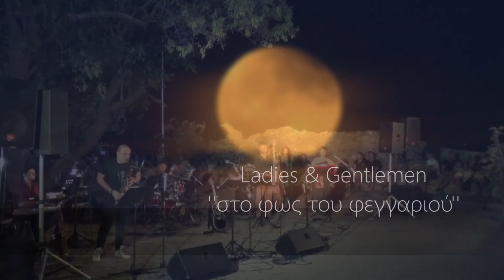Ladies & Gentlemen | Στο φως του φεγγαριού 7.8.2017 | Αρχαίο κάστρο Λαμίας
''Στο φως του φεγγαριού''
Αυγουστιάτικη πανσέληνος 2017 |
''Ladies & Gentlemen'' concert στις 7.8.2017 στο αρχαίο κάστρο - Αρχαιολογικό Μουσείο Λαμίας
canto ΜΑΡΙΑ ΡΟΥΚΑ, ΝΙΚΟΣ ΜΑΝΕΤΑΣ
contrabass ΓΙΑΝΝΗΣ ΚΑΡΑΜΑΝΙΩΛΑΣ
drums ΓΙΑΝΝΗΣ ΜΑΚΡΥΓΙΑΝΝΗΣ
piano ΕΥΡΙΠΙΔΗΣ ΜΠΕΚΟΣ
sax ΘΑΝΟΣ ΦΥΣΕΚΗΣ
violin ΕΥΔΟΚΙΑ ΧΩΤΑ

καλλιτεχνική επιμέλεια Θάνος Φυσέκης

Οι ''Ladies & Gentlemen'' είναι μία 7 μελή classic jazz band με ρεπερτόριο από την ελληνική και διεθνή μουσική σκηνή. Ένα ανατρεπτικό σεπτέτο που ταξιδεύει μέσα στις δεκαετίες με τις jazz, swing, retro κ εναλλακτικές ενορχηστρώσεις των κομματιών.
Η ρετρό αισθητική της μουσικής του περασμένου αιώνα, η ατμοσϕαιρική γοητεία της τζαζ και η χορευτική διάθεση συναντούν το μαγικό ρυθμό του ”Swing”, της ”Bossanova”, του ”Tango”, του Λατινοαμερικανικου παλμού.
Τα πιο αγαπημένα τραγούδια της international jazz συναντιούνται με τον Γιαννίδη, τον Μουζάκη, τον Σουγιούλ, τον Καπνίση ,τον Μωράκη το Χατζιδάκι κ.ά.
Ο ρυθμός του σήμερα παντρεύεται με τα τραγούδια του χθες, που αγαπήθηκαν τόσο και επανέρχονται πιο επίκαιρα από ποτέ.